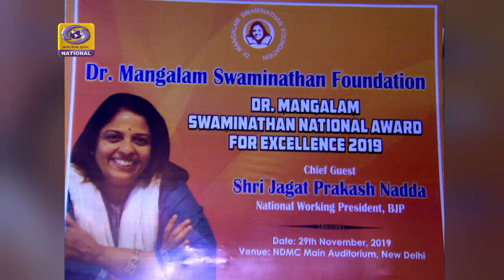A TV Report on Dr Mangalam Swaminathan National Award for Excellence 2019